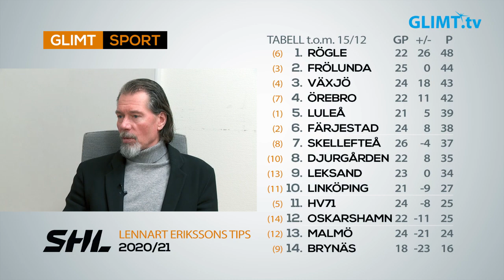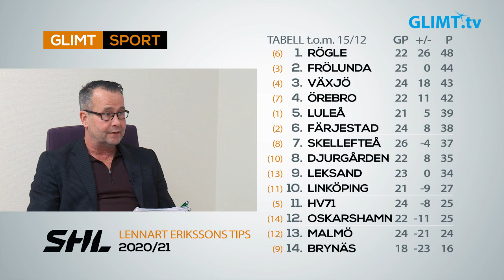Årets sista hockeymagasin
Glimt Sports hockeymagasin gör en rejäl analys av tabellen och lagen i SHL inför juluppehållet. Lennart Eriksson har experterna Thomas Rundqvist och Roger ”Ragge” Johansson med sig i studion. Som vanligt blir det extra mycket snack om Färjestad i slutet av programmet.